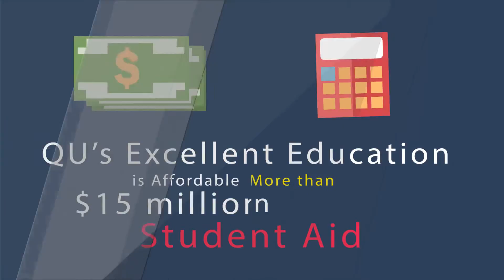1030 Why is Quincy University Right for You